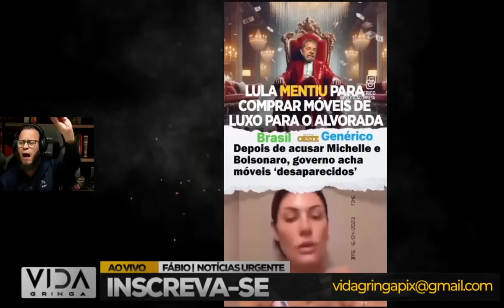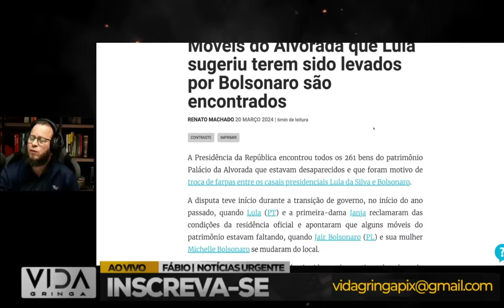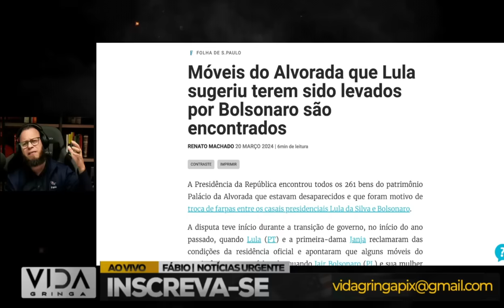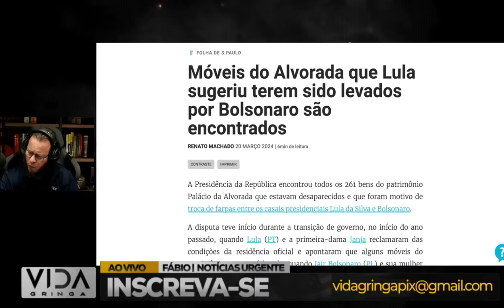GLOBO resolve mostrar a VERDADE‼️será que largou a mão do lula- E Michelle tinha razão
Descubra neste vídeo um momento crucial em que jornalistas da TV Globo ao vivo expõem o desgoverno de Lula durante um programa na Globo News. Eles mostram o que a maioria do povo brasileiro já percebeu ao observar o aumento dos preços dos alimentos, o crescimento do desemprego e os gastos bilionários em menos de dois anos do governo Lula. Apesar dos alertas do presidente Jair Bolsonaro e do ministro da economia, Paulo Guedes, os jornalistas relutaram em reconhecer a situação, mas agora parecem estar caindo na realidade. Não perca esse momento revelador e entenda as implicações políticas dessa mudança de postura da mídia